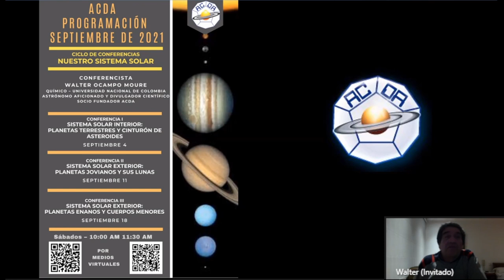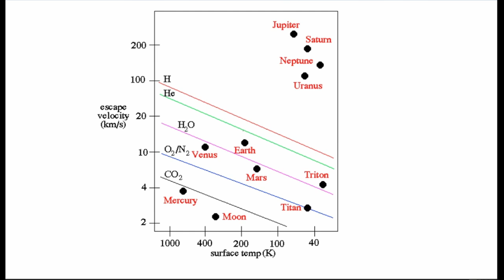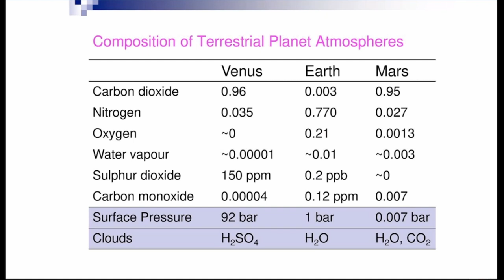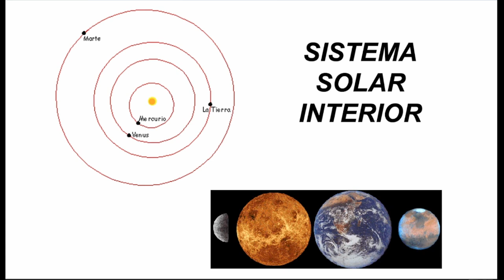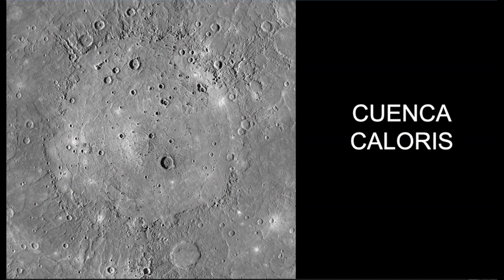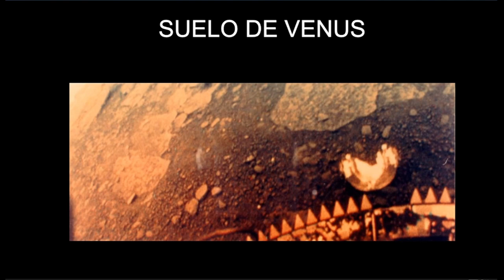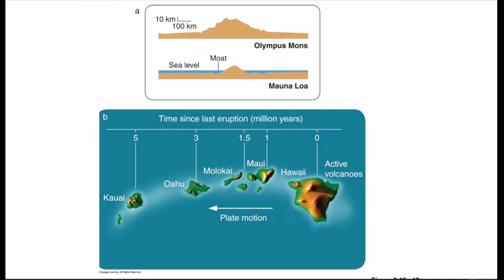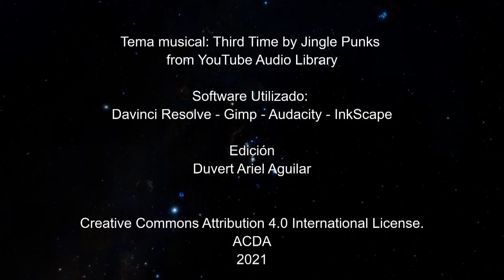SISTEMA SOLAR INTERIOR: PLANETAS TERRESTRES Y CINTURÓN DE ASTEROIDES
Primera charla del  CICLO DE CONFERENCIAS "NUESTRO SISTEMA SOLAR"

El conocimiento de nuestro Sistema Solar y sus principales características es esencial dentro del campo de la astronomía, pues el Sistema Solar constituye nuestro propio entorno a nivel astronómico, constituyendo un campo de estudio amplísimo del cual se posee una vasta información. El estudio de nuestro propio sistema planetario, no solo nos ayuda a entender nuestro propio planeta en un contexto más amplio, sino que es el punto de partida para el estudio de los muchos otros sistemas solares que conocemos hoy día en nuestra galaxia.

Conferencista
WALTER OCAMPO MOURE
Químico – Universidad Nacional de Colombia
Astrónomo aficionado y divulgador científico
Socio fundador ACDA